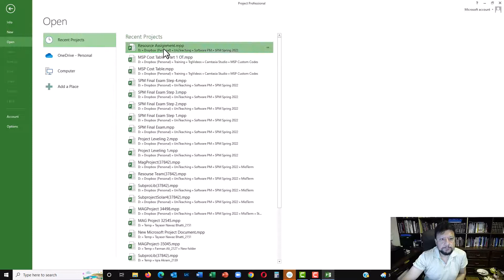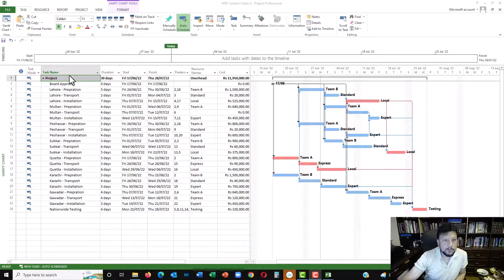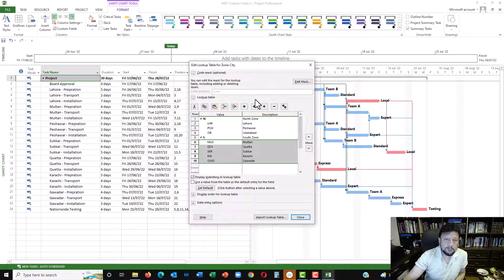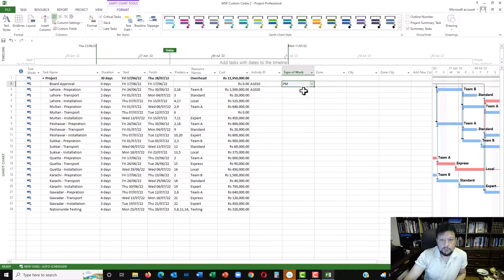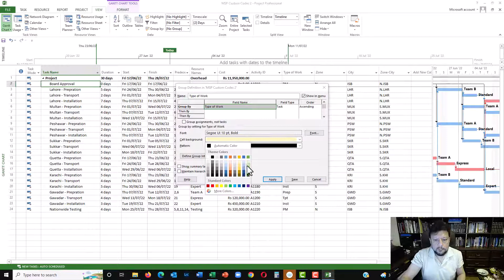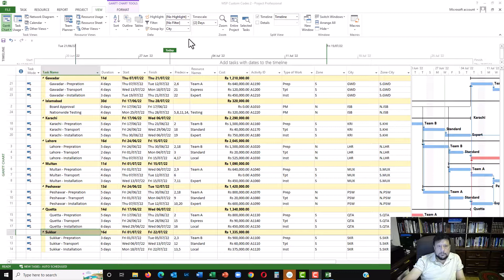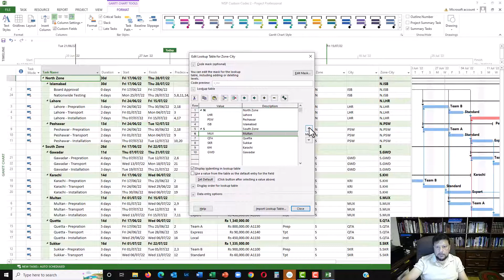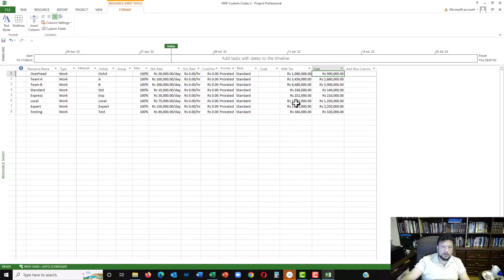MS Project Advanced - Using Custom Fields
Custom Fields can be used in MS Project to allow for flexibility in organizing project tasks/resources, performing calculations and analyzing the project. In this video I'll show you how to setup custom codes using the Custom Fields for Tasks and Resources.